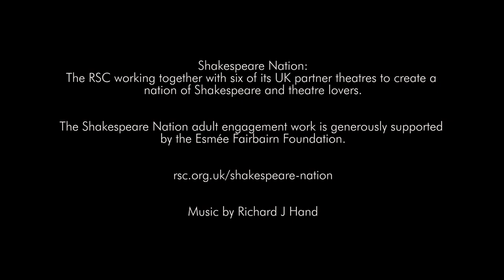Shakespeare Nation in Norwich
Meet the people who made Palm To Palm in Norwich, inspired by Romeo and Juliet. They are part of our Shakespeare Nation project, encouraging more adults to experience Shakespeare and live theatre.